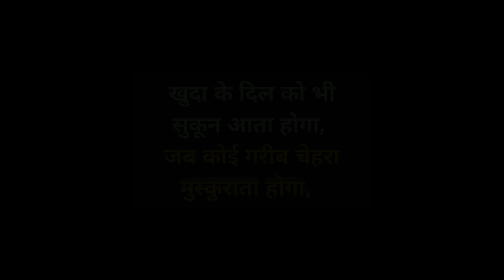भारत देश में सेवा करने वालो की कमी नही है | Helping Sunny Arya